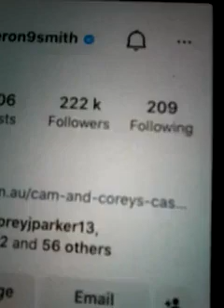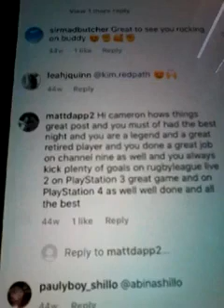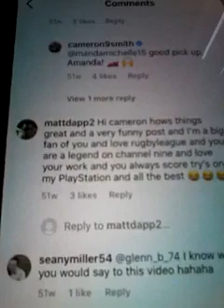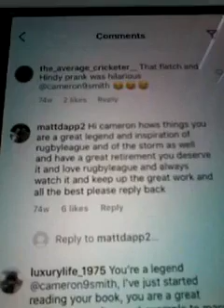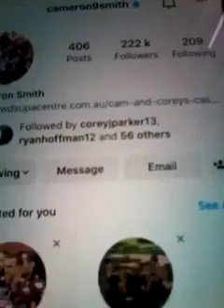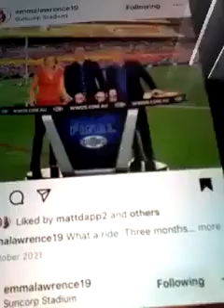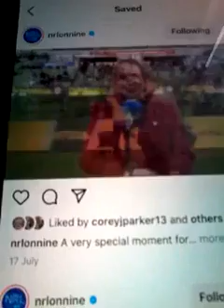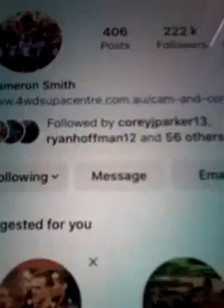@@2024 CAMERON SMITH GAMESMEN PLEASE DONT DELTE GAMESMEN RUGBY PLAYER PLAYSTATION RUGBY LIVE FRONT